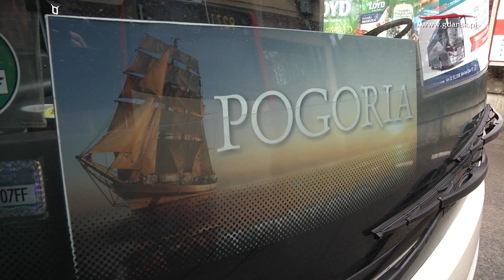Coraz bliżej Pogorii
Dziś rano 15 młodych ludzi z Gdańskich Domów dla Dzieci wraz z wychowawcą wyjechało do Włoch. Po 22 godzinach spędzonych w autokarze czeka ich ośmiogodzinne zwiedzanie Rzymu. Później przeniosą się na żaglowiec o nazwie Pogoria. Tam spędzą Boże Narodzenie. Przedsięwzięcie jest możliwe dzięki współpracy Miejskiego Ośrodka Pomocy Rodzinie w Gdańsku i The Sail Training Association z Gdyni oraz uprzejmości darczyńców.